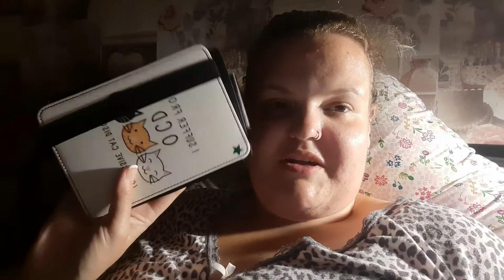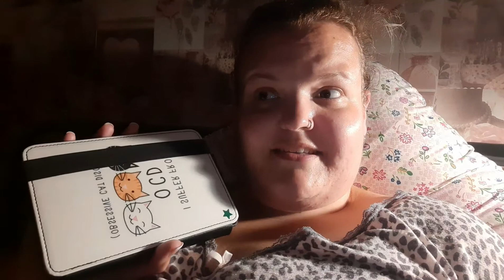Weekly vlog- I am back!!!! Did you miss me 😉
Hi guys and welcome back to spoonielifelover hope you are all well? Sorry I have been MIA. Just been getting my stent out and getting a bit back to normal. See you soon guys chloe xx

Book Instagram @spoonielovesbooks
Immy Instagram @immy_therapy_cat